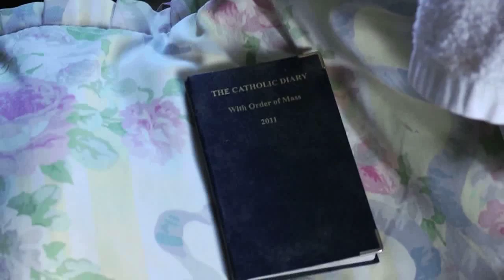17.IFF ZOOM-ZBLIZENIA - Film Workshops - Chimneys of Freedom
Documentary filmmaking workshops.